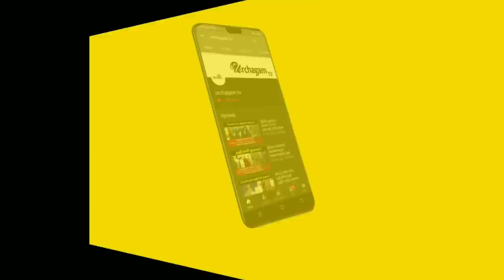24/04/2020 இந்த ராசிக்காரர்களுக்கு கட்டாயம் பண வரவு உண்டு !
24/04/2020 இந்த ராசிக்காரர்களுக்கு கட்டாயம் பண வரவு உண்டு !

Tamil pesu

Like பண்ணுங்க
Share பண்ணுங்க